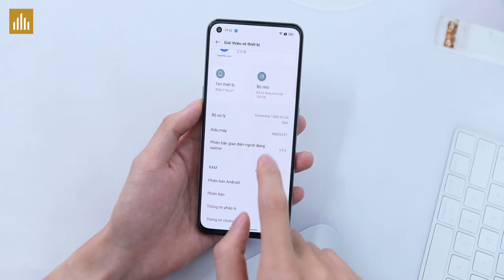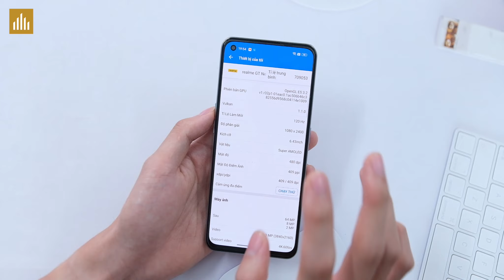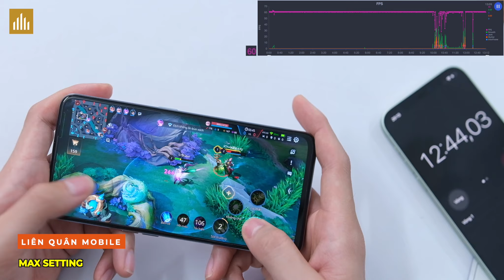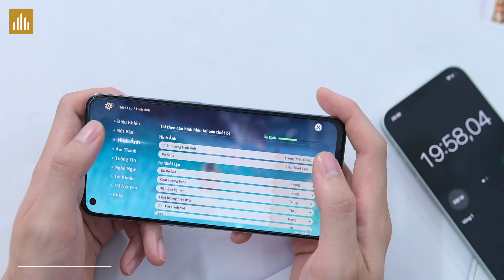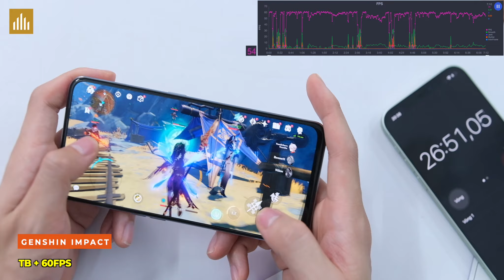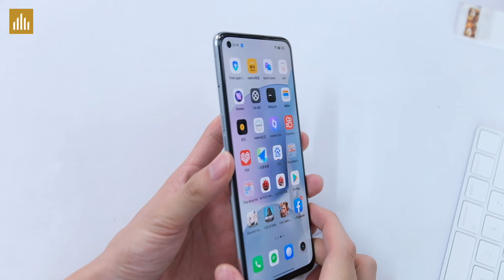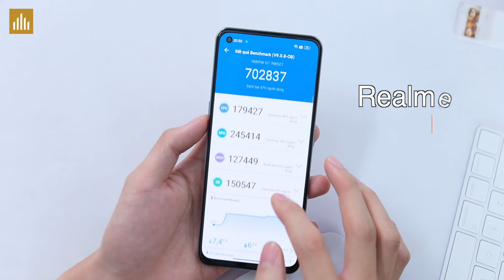Test game Realme GT Neo 2T (Dimensity 1200AI): Cực toàn diện, chơi Genshin mượt như “Gaming Phone”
Quá đáng khen cho Realme GT Neo 2T (Dimensity 1200AI) - mẫu điện thoại nhọ gọn, có hiệu năng quá ngon trong tầm giá dưới 6 Triệu. Mình test thử 2 tựa game nhẹ và năng để anh em tham khảo.

0:00 Mở đầu
1:14 Liên Quân Mobile
4:32 Genshin Impact
7:13 FPS trung bình